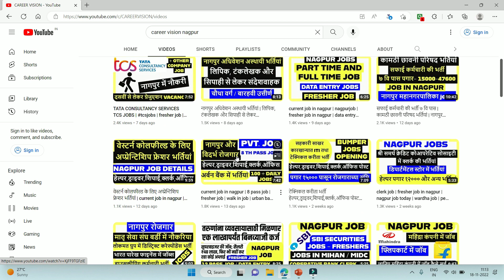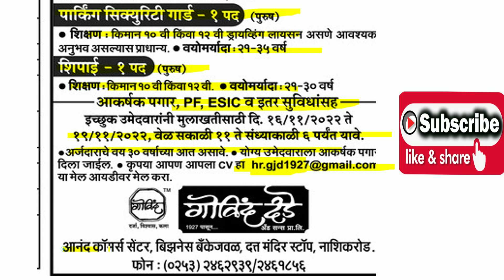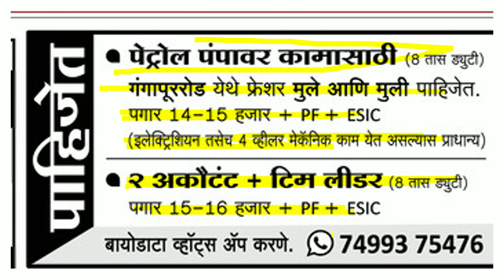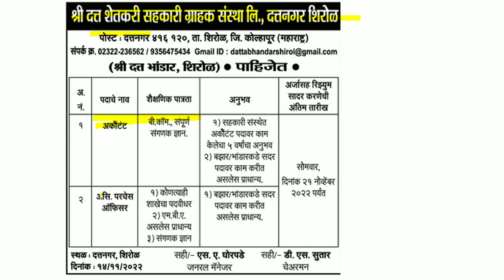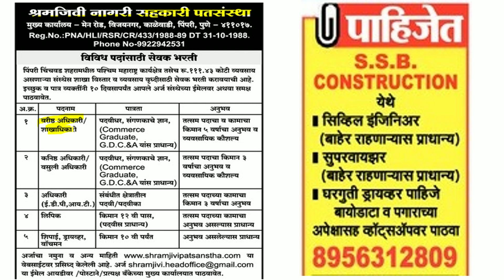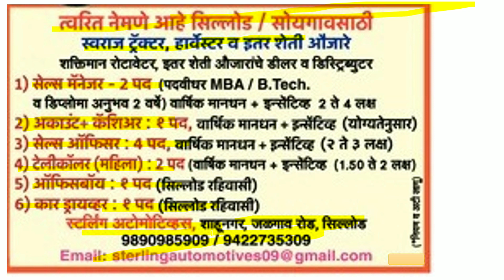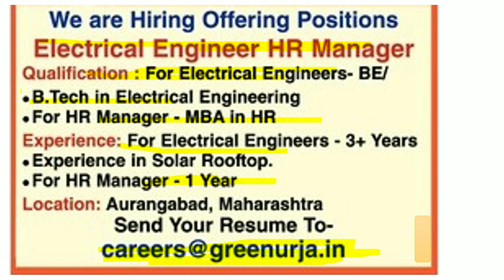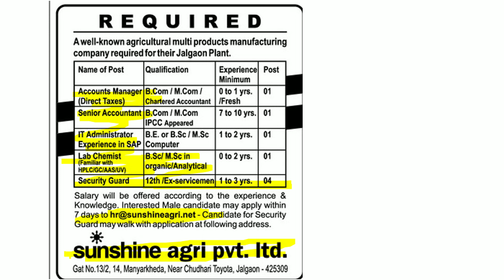fresher job | job mahajob 10passjob walk in job pune job nashik job aurangabad job solapur job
jobs
online jobs
general studies for govt jobs
job vacancy,
job interview,
job target,
job job,
job card,
job application,
job alert,
job bank,
job application class 12,
job app,
job business,
job consultancy,
job card kaise banaen,
job description,
job design,
job delhi,
job description and job specification,
job details,
job experience,
job fair,
job guru,
job government,
job govt,
job gyan,
job hunting,
job home,
job hunt bangla,
job hiring,
job hai,
job highlights,
job hiring 2022,
job homework,
job in,
job interview part 2 sadiq ahmed,
job information,
job junction,
job kurian,
job letter,
job lagi,
job line,
l&t job,
o/l job,
job mela,
job motivation,
job meri sarkari re,
job mantra,
job malayalam,
job mumbai,
jobs movie,
job m.p,
job news,
job notification,
job nagar,
job news assam,
job notice,
job opportunity,
job online,
job or business,
job odisha,
job offers,
job openings,
job profile,
job portal,
job private,
job pane ke upay,
job preparation,
job part time,
job placement,
hp job,
job quit,
job qualification,
job quiz,
job quality,
job resume,
job requirements,
job recruitment,
job resign letter,
hr job,
job search,
job search app,
job status,
job sarkari,
job seeker,
job today,
it jobs,
job update,
job video,
job vacancy today,
job work,
job website,
new job,
job youtube,
0nline job,
job 12,
job 10th,
job 10,
jobs 2022,
jobs 2022 government,
job 22,
job 45,
7 job video,
7 job interview questions,
8 job interview questions
nagpur job
current job status
school jobs